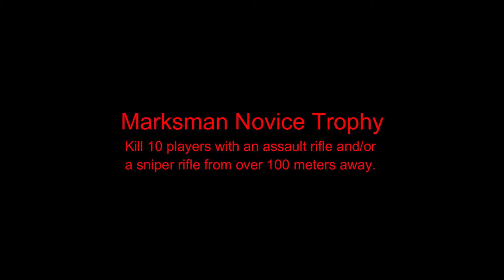🪂PlayerUnknown's Battlegrounds - (Marksman Novice Trophy 🏆)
Trophy🏆:
Marksman Novice - 0:56

Info:
Kill 10 players with an assault rifle and/or a sniper rifle from over 100 meters away.

[ENG]
Gaming channel where i intend to make tutorials if audience needs it, but mainly streaming gameplay/ full walktrought of games with platinium being final goal.

Credits:
Thank you SkyDilen for Intro Template;

Steam: Dart_PT
Psn Id: DartDragon93